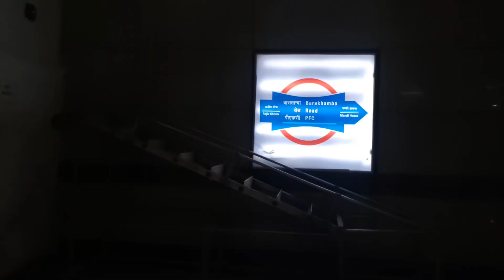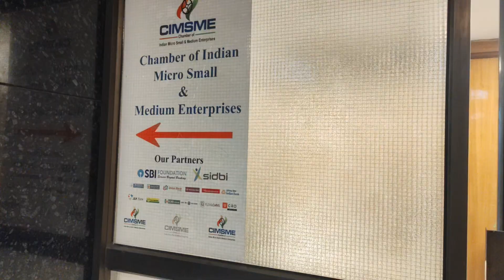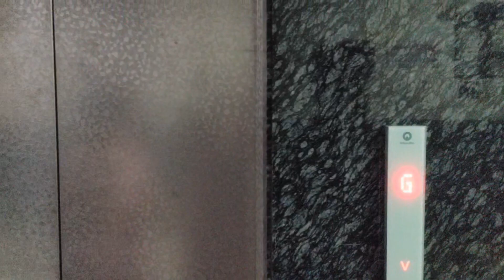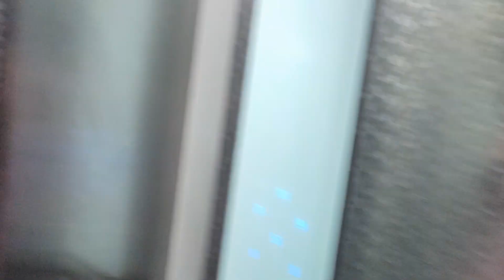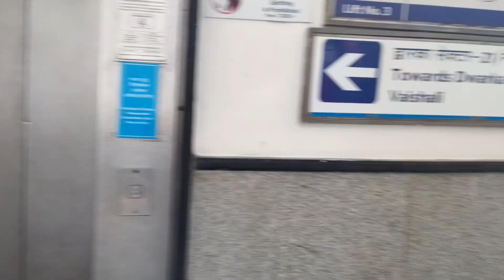khaa karti hu ma internship?🤔 Internship🤩😍